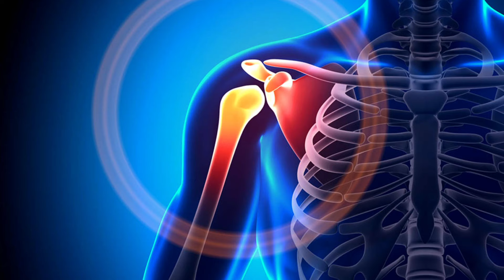Why Strength Training After 50 is Your Secret Weapon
Strength Training For A Healthy Lifestyle After 50

Welcome to "The Ultimate Guide to Staying Fit After 50 Through Strength Training"! In this comprehensive video, we explore the importance of strength training for individuals over 50 and how it can enhance your overall health and well-being.